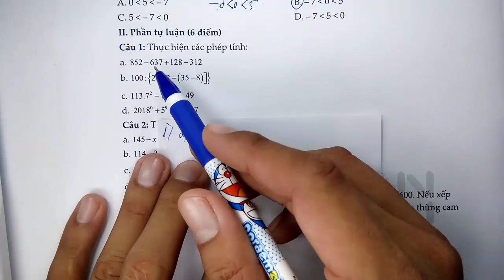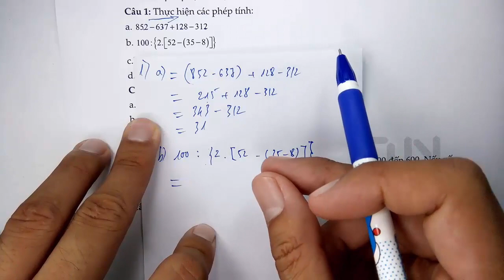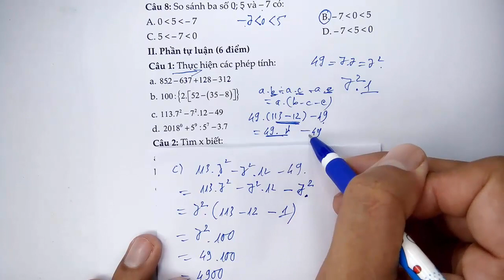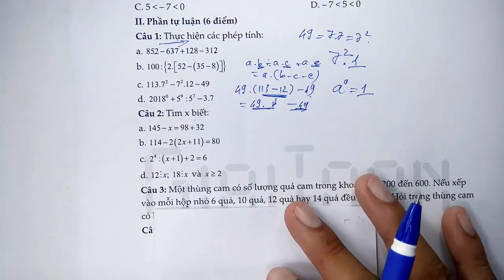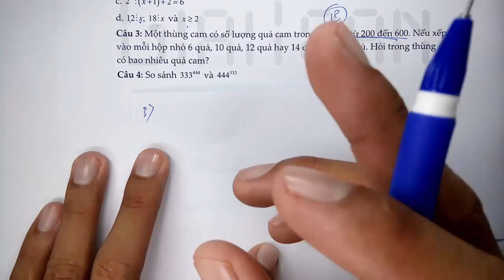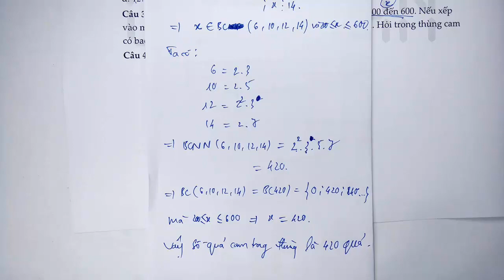Toán học lớp 6 - Kết nối tri thức - Đề thi giữa học kì 1 - Năm học 2022 - 2023 - Đề 1 - Tiết 2